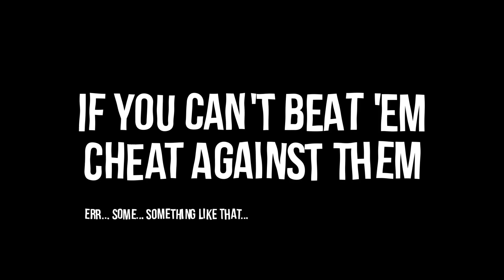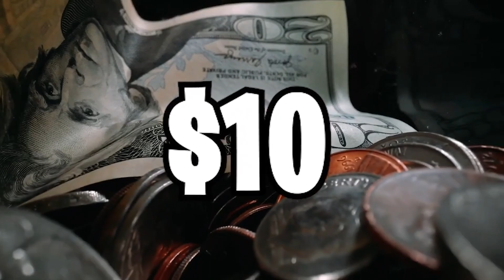Hiring Professional Writers To Write Us Fanfiction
this fan fiction is either good or bad you decide:/ also 1500 likes for a NSFW version of this video

Ryan makes music! Go stream it -

SUPPORT US WHEN PURCHASING J80 Fit BY USING CODE: RANI

Todays Video - Hiring Professional Writers To Write Us Fan Fiction!